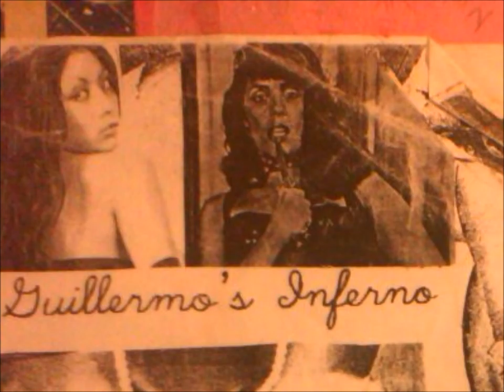CAN YOU TELL ME THE TRUTH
Fine song. ROCK-REGGAE... JOHNNY ROCK AND W.G. MILNE...
Deeper lyrics:
'LOOK INTO THE EYES
OF THE ANGEL CHASING YOU
LET THE LOWER SPIRIT FALL
LET THE INNER SPIRIT RISE."   see what I mean?

I sang the song in the background (too faint, I think). Then added voiceover.